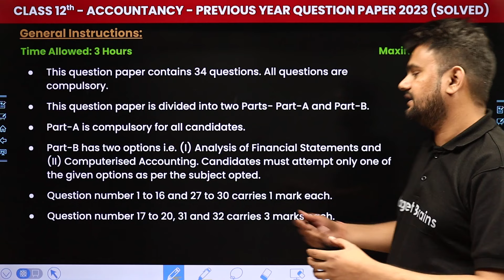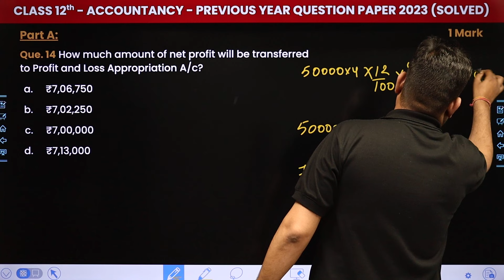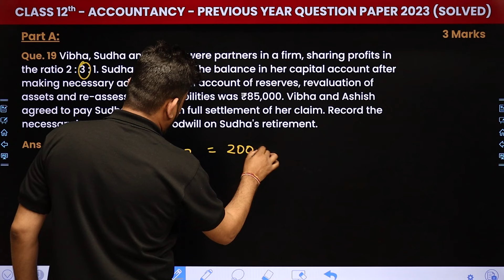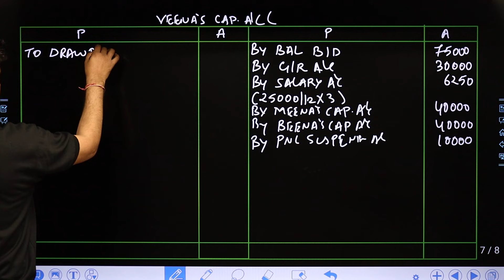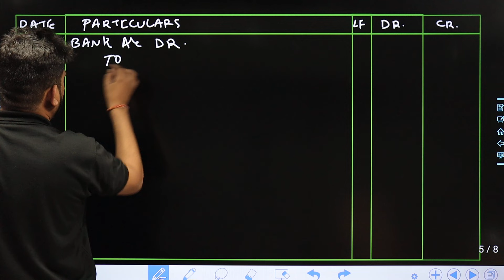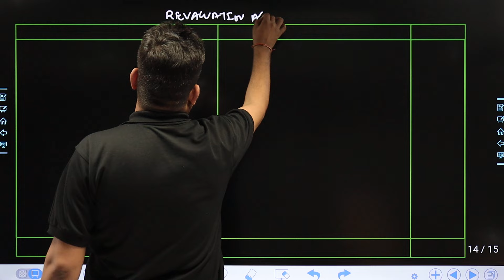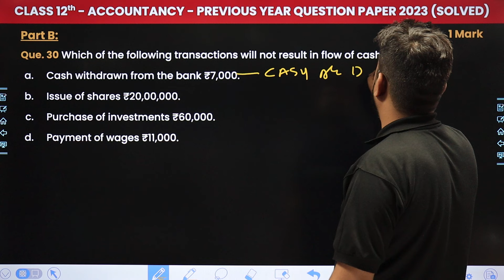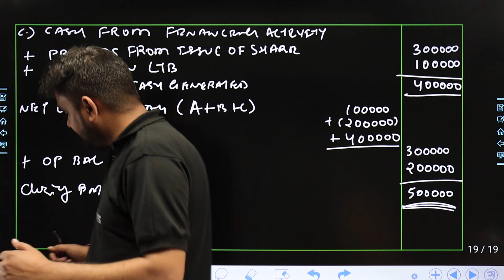Class 12 Accountancy CBSE 2023 - Previous Year Questions (Set 1 Solved) | Solved Paper | Board Exam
✔️ Class: 12th
✔️ Subject: Accountancy
✔️ Topic Name: CBSE 2023 Previous Year Questions
✔️ Topics Covered In This Video (By Rahul Sir ): This video provides a detailed explanation of the recently issued CBSE 2023 - Previous Year Question (Set 1 Solved) Class 12 Accountancy. The video is hosted by experienced Accountancy teacher, Rahul Sir. It provides an in-depth analysis of the solutions for the entire CBSE paper, offering you tips and tricks that can help you understand the subject better. It also explains each step of the solution, allowing you to gain a comprehensive understanding of the paper and its solutions. Furthermore, it contains helpful tips and strategies that can help you prepare for the upcoming CBSE Board exams. So whether you are studying Accountancy for class 12 or just want to stay on top of your studies, this video is sure to help you succeed.
00:00 introduction: Previous Year Question Paper 2023 (Set 1 Solved)
01:59 General Instructions
01:28  Part A: (Accounting for Partnership Firms and Companies) (Que 1-26) - Que. 1 (A) Ram and Mohan were partners with fixed capitals of ₹3,00,000 and ₹2,00,000 respectively. As per their partnership deed, interest on capital was allowed @ 10% p.a. Net profit for the year ended 31st March, 2022 was ₹30,000. The amount of interest on capital was credited to each partner's current account for the year ended 31st March, 2022 was:
02:23:22 Part B: (Analysis of Financial Statements)(Que 27-34) - Que. 27 (A) Which of the following is a tool of Analysis of Financial Statements
02:52:28 Website Overview

class 12 accountancy question paper with solutions 2023 set 1
class 12 accountancy question paper with solutions 2023
set 1 class 12 accountancy question paper with solutions 2023
class 12 accountancy question paper 2023 with solutions
accountancy class 12 question paper 2023 answer key
class 12 accountancy question paper with solutions 2023-24
accountancy class 12 previous year question paper with solution
class 12 accountancy question paper 2023